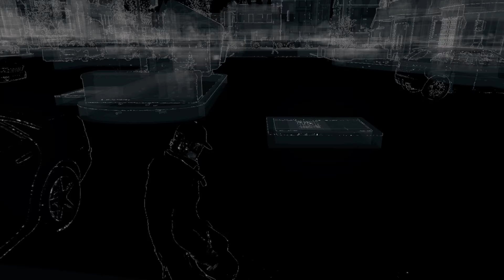Watch Dogs Gameplay Walkthrough Part 3 - BADBOY 17 (PS4)